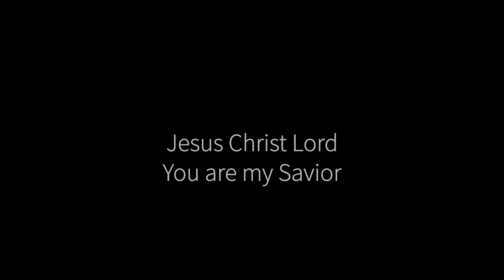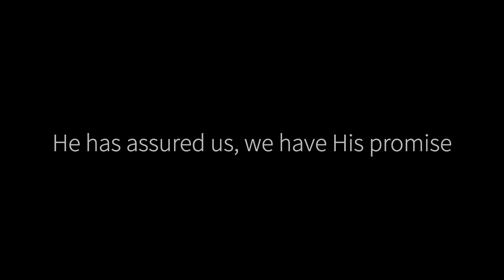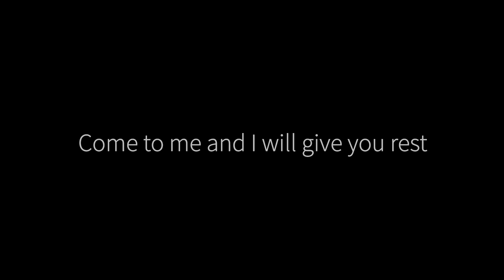Easter is all about Jesus Christ Lord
4/12/2020

Jesus Christ Lord You are my Savior
Jesus Christ Lord You are the King
Jesus has risen
Come to the throne all of God’s children
All who have faith come together
God has shown His Mercy from above
We are His children we believe
that he reigns over all with love
He has assured us
We have His Promise
He will turn our suffering to Joy
He has delivered unto us His everlasting Word
Jesus has said all who are weary
Come to me and I will give you rest
Jesus has died and He is Risen
Son of God Most High

Dawn Barnes, Vocalist